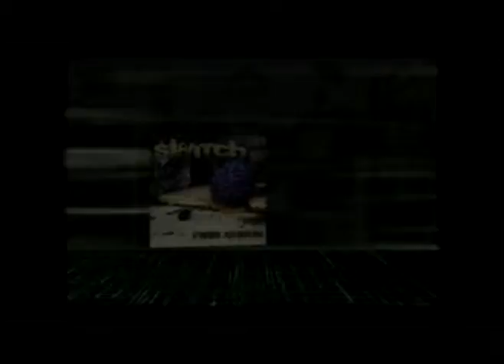Swith -promo- VideozineCuba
Swith